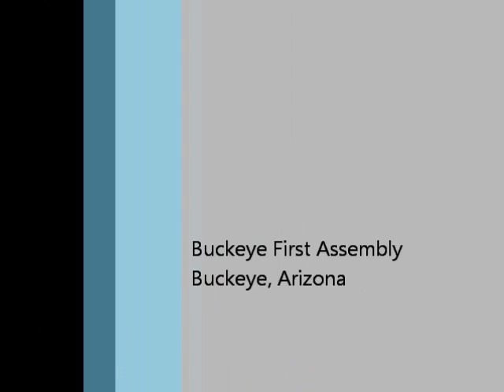Phone Tag w PK 03.31.11.wmv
Weekly video devo with Pastor Keith